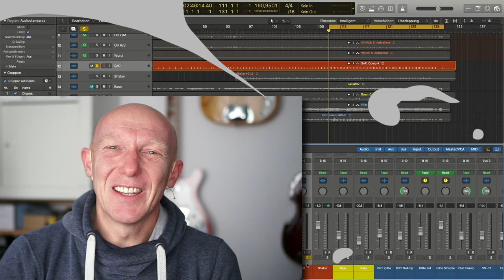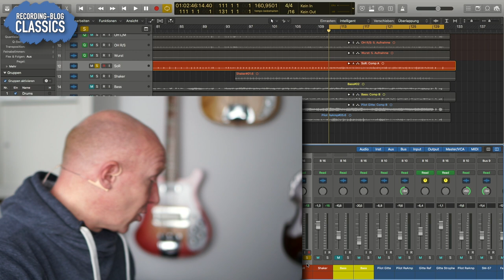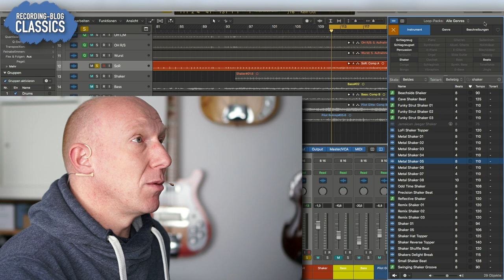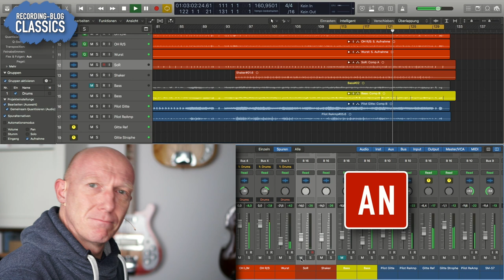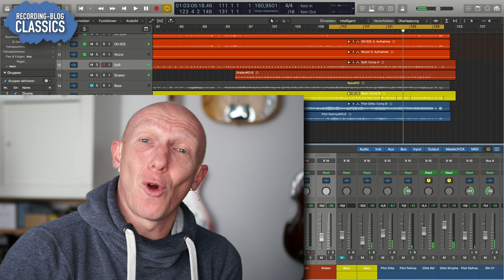NIE mehr OHNE: Der Schellenkranz of ROCK | Abmischen Tutorial | Recording-Blog Adventskalender 23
Adventskalender 23: Warum ein neues Video machen, wenn ein altes noch gut ist? Und der Schellenkranz of Rock ist gut, auch heute noch und moderner denn je!